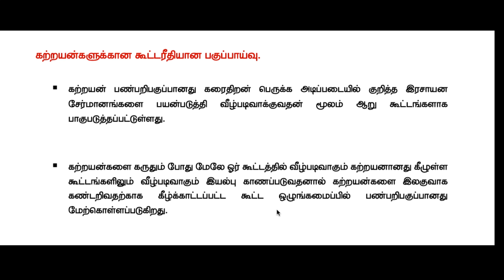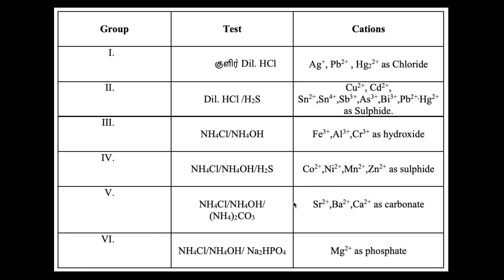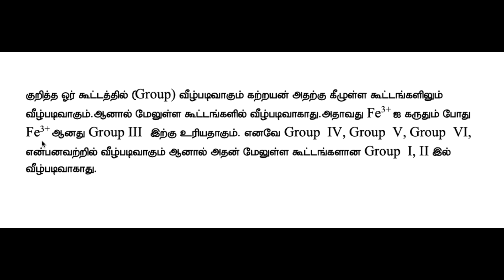Group analysis - cation analysis in tamil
உயர்தர கணித விஞ்ஞான பிரிவு மாணவர்களிற்கான இரசாயனவியல் பாடத்திற்கான பண்பறிபகுப்பு பாட விதானம் தொடர்பான குறிப்புக்கள்